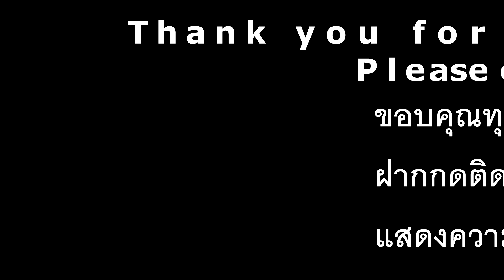Best Flying Squirrels Extreme Treetop Trekking ผจญภัย ด้วยการผสมผสานระหว่างกิจกรรมเหิรเวหา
Vlog 27  ครั้งที่ 27 July 2016 เดือน กรกฎาคม 2559
Flying Squirrels Extreme Treetop Trekking in the Ganaraska Forest Ontario Canada find cool zip lines and climbing stuff.
 A truly fun adventure experience that YOU would have wanted to create.
Treetop Trekking is located at the Ganaraska Forest Centre in Northumberland County, 30 minutes north of Port Hope, and 30 minutes south/west of Peterborough, or FROM THE GREATER TORONTO AREA:

Travel east on Hwy 401 to Bowmanville, and exit north onto Hwy 115 / 35 towards Peterborough. Travel north and exit at Durham Rd. 9 at the town of Kirby. Travel east on Rd. 9 towards Bewdley for approximately 10km. Turn left onto Cold Springs Camp Rd, and travel north approximately 3km to the Ganaraska Forest Centre.
วันนี้จะพาทุกท่านไปชมการผจญภัยที่สนุกสนาน ปลอดภัย กับการโหนสสิงและกิจกรรมความน่าตื่นเต้นได้รับการออกแบบและสร้างขึ้นโดยผู้เชี่ยวชาญที่มีประสบการณ์และมีใจรักในกิจกรรม
ผจญภัย ด้วยการผสมผสานระหว่างกิจกรรมเหิรเวหา (Zipline) ที่จะทำให้ท่านได้สัมผัสกับประสบการณ์ของการโบยบินอยู่เหนือท้องฟ้าด้วยสลิงเส้นยาวหลากหลายเส้นที่ Ganaraska Forest Ontario Canada .
or หรือแวะทักทายเฟซบุ้คได้เด้อค่ะ